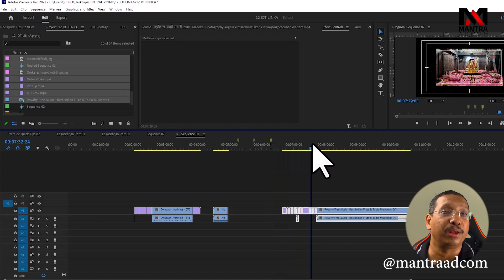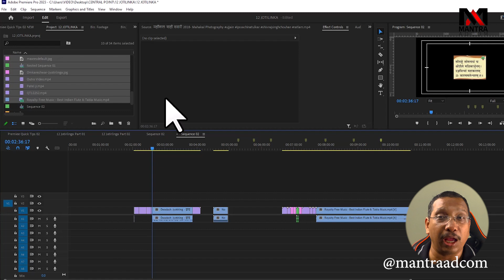Premiere Quick Tips 46 | How use Ripple Marker in premiere pro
In Adobe Premiere Pro, you can use the Ripple Edit tool to trim a clip's edge and automatically close the gap with the next clip. This creates a "ripple effect" that shifts all other clips in the timeline into new positions. For example, if you remove 10 frames from the end of a clip, the remaining clips will move forward 10 frames.

* Highlights Projects
* Birthday Project
* Online Vidhi (Vidhi) Projects
* Teaser Projects

Thanks